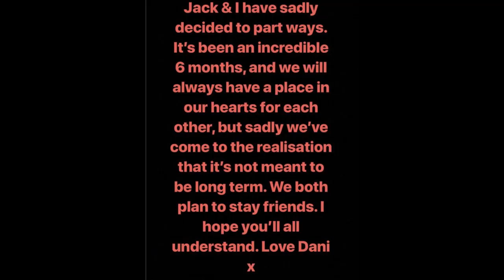Dani Dyer proves she is right to Jack Fincham after his HILARIOUS Christmas blunder following brief